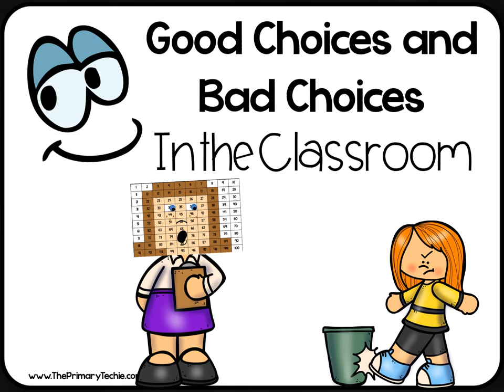Classroom Behavior Good Choices and Bad Choices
This video is a part of the School Behavior bundle.